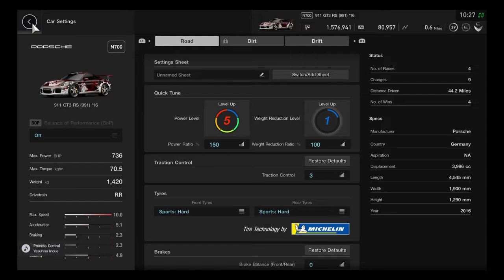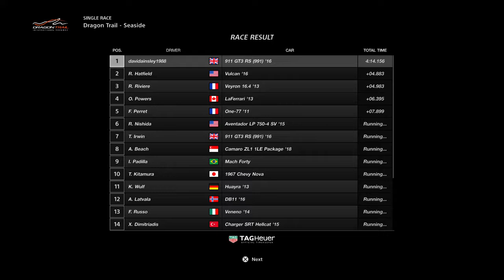Scarface racing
Ainsley Motosport